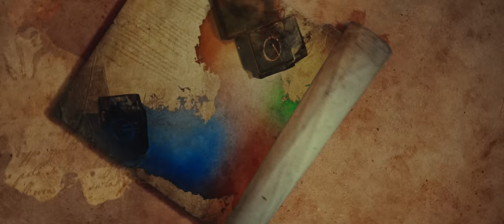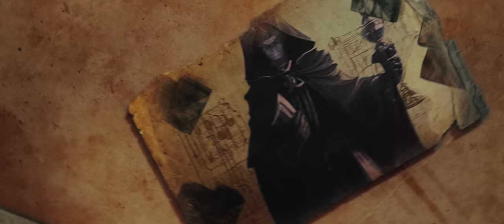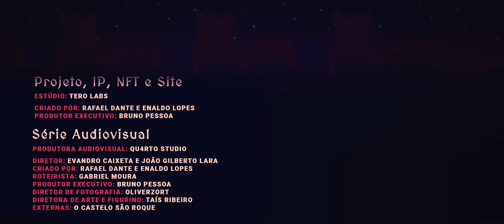FIQUEI PRESO NO MAIOR CASTELO DO MUNDO - EPISÓDIO 1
Créditos:

-Projeto, IP, NFT e Site
Estúdio: Tero Labs
Criado por: Rafael Dante e Enaldo Lopes
Produtor Executivo: Bruno Pessoa
-Série Audiovisual
Produtora audiovisual: Qu4rto Studio
Diretor: Evandro Caixeta e João Gilberto Lara
Roteirista: Gabriel Moura
Diretor de Fotografia: Oliverzort
Diretora de Arte e Figurino: Taís Ribeiro
Assistente de direção: Victor Abaurre
Captação de som direto: Flora Guerra
OP Câmera: Pedro Milagres
1 AC: Rodrigo Gama
Coreografia de luta: Gabriel Moura
Produção de objetos (máscara e cubo): Mauricio Reis
Produtor: Pamela Herrera e Eduardo Galvão
Logística: Ygor Barbosa
Local de gravação: O Castelo São Roque
-Pós produção
Editor: Evandro Caixeta
Color Grading: Oliverzort
Animação 2D (título e pergaminho): João Gilberto Lara
Designer: Rafael Dante
Estúdio VFX: Asthucia Visuals
Supervisor de VFX: Théo Moreira
Compositor de VFX: Walter Silva
Compositor de VFX: Marcelo Cunha
Música Original: Iuri Cunha
Mixagem: Matheus Cunha
Mixagem e Efeitos Sonoros: Thanus Chalita
-Atores
Enaldinho: Enaldo Lopes
Anninha: Anna Clara Rios
Brenner: Brenner Mariano
Vini: Vinícius Willen
Feiticeiro Fantasma: Felipe L Montanari
Cavaleiro das Trevas: Marcos Valente